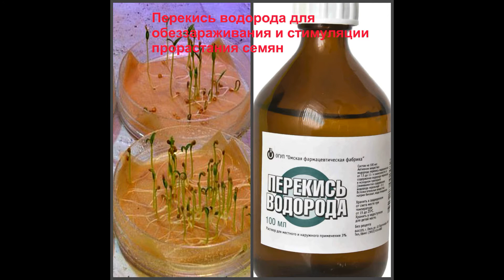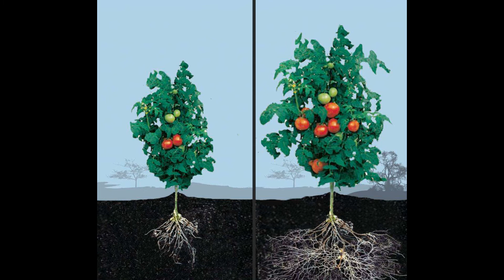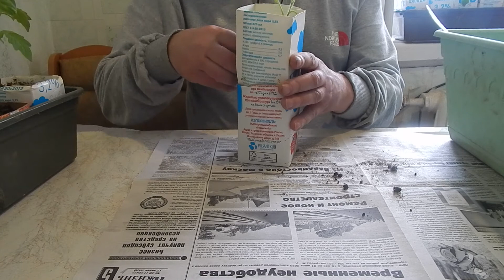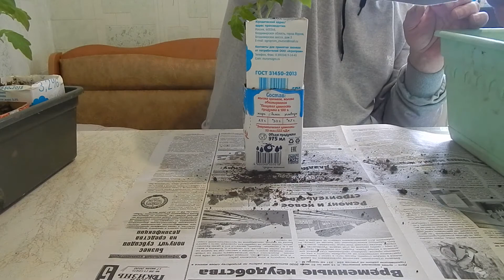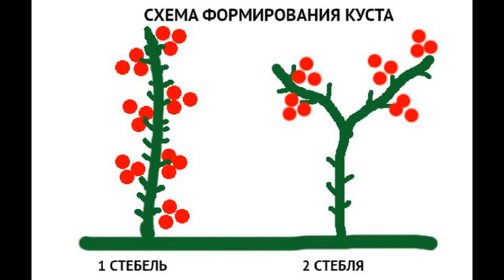Рассада помидор с мощной корневой системой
Рассада помидора, каждый дачник должен сделать так чтобы увеличить корневую и отличный урожай.
Эдрол Все про сад и огород
Как вырастить томаты